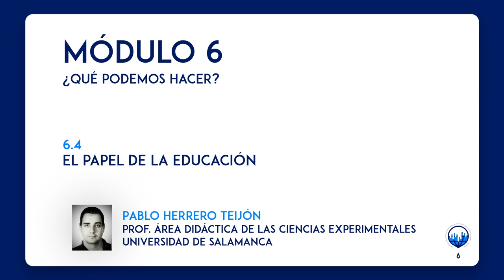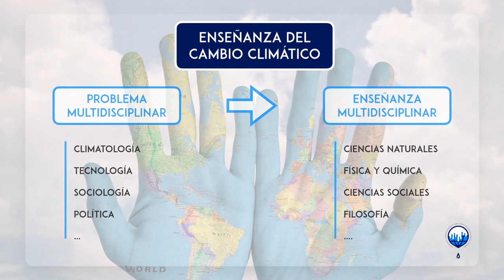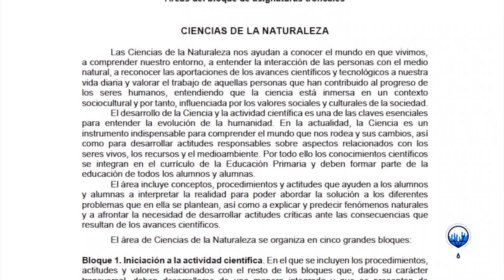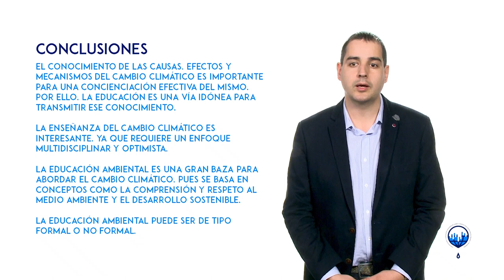ClimaMooc_INTEF - Concienciación cambio climático | Unidad 6 - 6.4. El papel de la educación